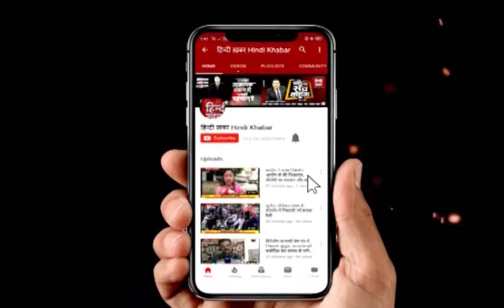घंटा बुलेटिन | Hindi Khabar | 17 April 2019